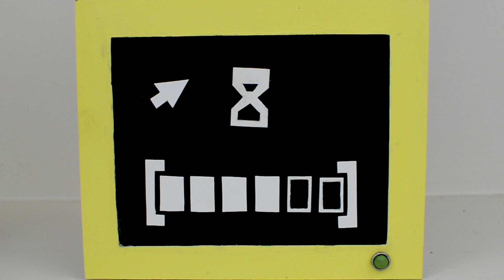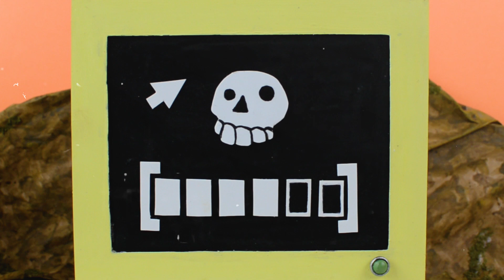ZOMVIP: Practicar es vivir (2020)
Creado por Francisco y Rodrigo VazCano

Con la colaboración de María Cruz illustration y LA RED VAN.

Artista: ZOMVIP
Album: El final del principio
Sello/Label: Hereje Skillz
Referencia: [HS053]
Año: 2020
Género: Nerdcore Rap / Synth Punk / Breakcore
Tracks: 07
Duracion: 00:23:53

Tracklist:

01-Un terrible caso de ligma
02-Practicar es vivir
03-RIPG
04-La insoportable levedad del Nerd
05-El payaso que fuma
06-El hombre del mazo
07-YOSOYWARPIG

En Hereje Skillz no paramos de hundirnos en una dimensión paralela donde la gente no va dejando mascarillas por el suelo, donde la radio pincha estas piececitas musicales.

ZOMVIP, MC y Productor casi tan internacional como Carmen Sandiego, nos ha pasao un disquete de 3/4 con un jpg con código Qr de esos para que nos montemos en esta montaña bielorrusa de disco.

En la Rolling Stones seguro que lo catalogarían de Synth-Punk o Nerdcore Rap o sus muertos. Yo le he visto hasta breakcore. Un amasijo de sonidos alienados dentro de una nave averiada con más reverb que la Leyenda del tiempo.

Musica, Letra, Portada, Grabación, Edición y Mezcla por ZOMVIP. Masterizado por James Rod.

Esta obra esta bajo una licencia Creative Commons (by-nc-nd) para Hereje Skillz (2020).